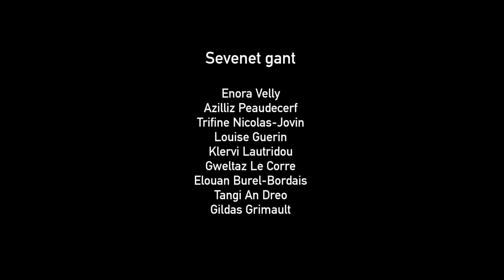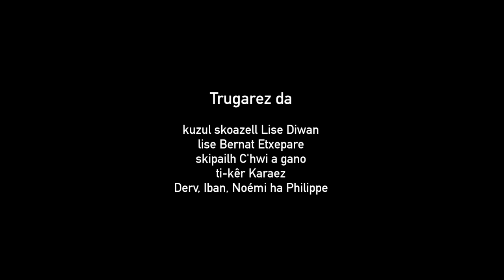Div glogorenn, studiañ en ul lise dre soubidigezh / étudier dans une école en immersion [vo fr]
Sevenet eo bet ar film « div glogorenn » gant liseidi-adezed breizhat eus Diwan deut da gejañ ouzh liseidi-adezed euskarat a studi en ul lise dre soubidigezh ivez. Peseurt plas evit an euskareg en o buhez hiniennel ? Yezh ar skol eo hepken ? Implijet e vez er familh ? Gant piv e vez komzet euskareg ? El lise ? E-maez dorioù ar skol ? Peseurt diaesterioù a sav? Tamm-ha-tamm ez eo lakaet war-wel c’hoant pep hini da gomz pe get ur yezh vinorelaet en ur vro c'hallek.

Le film « div glogorenn » a été réalisé par des lycéen-ne-s breton-ne-s de Diwan parti-e-s à la rencontre de lycéen-ne-s basques inscrit-e-s dans un lycée en immersion également. Quelle place pour le basque dans leur vie personnelle ? Est-ce une langue de l’école uniquement ? Est-elle utilisée en famille ? Avec qui échangent-ils en basque ? Au lycée ? En dehors de l’école ? Quelles difficultés ? Petit à petit émerge le désir de chacun-e de parler ou non une langue minoritaire dans un pays francophone.

"Div glogorenn" Diwaneko lizeotar bretoindarrek egin filma da, murgiltze ereduan diren Etxepareko euskal lizeotarrekin egin topaketatik ateraia. Euskarak zein toki du beren bizitza pertsonalean? Eskolako hizkuntza ote da bakarrik? Familian erabilia ote da? Norekin mintzo dira euskaraz? Lizeoan? Ikastolatik kanpo? Zein zailtasun dute? Poliki-poliki bakoitzaren desira bat jalgitzen da: herri frankofono batean hizkuntza minorizatu bat erabili, edo ez.

The film "Two bubbles" was directed by students from Diwan (immersive Breton-speaking schools), who have met with Basque students who study in an immersive school too. What place for the Basque language in their personal life? Is it only the school language for them? Is it spoken in their families? Who speaks Basque language? Is it spoken in high school and outside? What difficulties can it lead to? Gradually, each student's will to speak a minority language, or not, in a French-speaking country is shown.